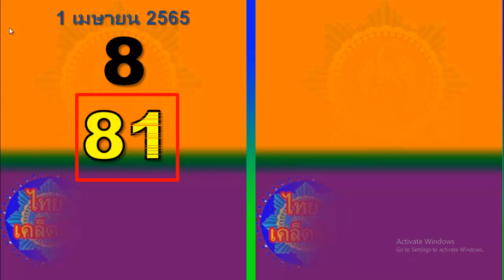1 เมษายน 2565 เคล็ดลับใหม่ เปิดเลขเด็ดนี้ กำลังดำเนินการนี้